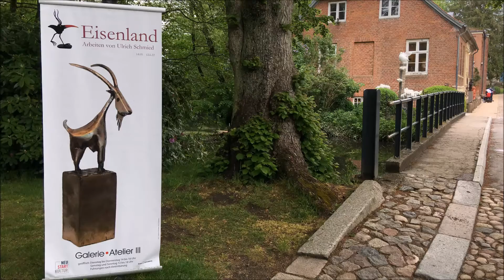Galerie Atelier III 'Eisenland' Rundgang durch die Schau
Hier bekommen wir einen Einblick in unsere Schau 'Eisenland' mit Objekten des Bildhauers Ulrich Schmied.